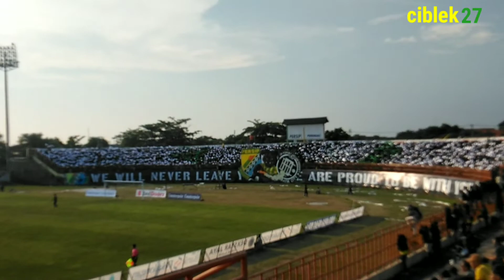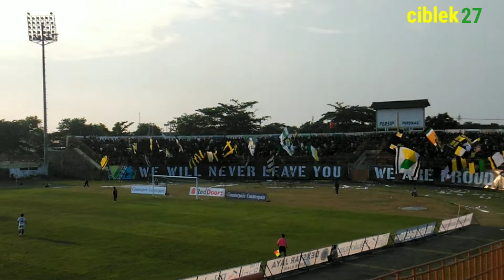Koreo BBC brigata batik city ultras Pekalongan PERSIP PEKALONGAN 5 vs 0 persikas kabupaten semarang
Koreo BBC brigata batik city ultras Pekalongan PERSIP PEKALONGAN 5 vs 0 persikas kabupaten semarang liga3 Jateng
Laga perdana PERSIP PEKALONGAN 5 vs 0 persikas kabupaten semarang di liga3 Jateng